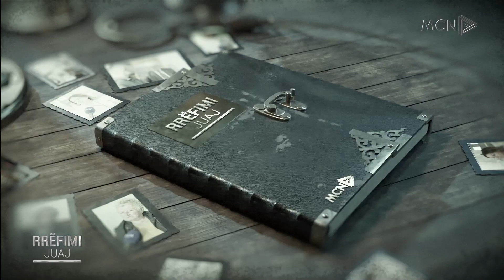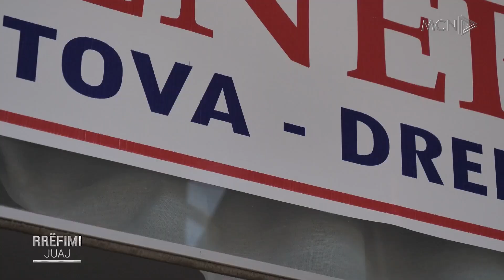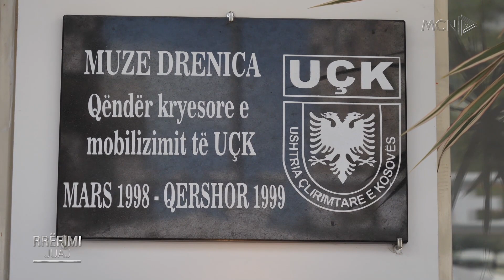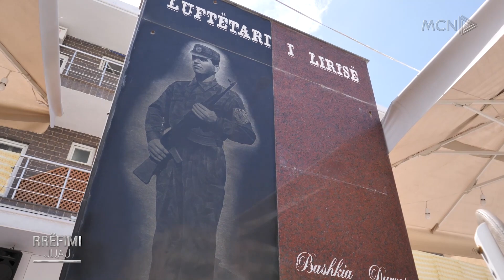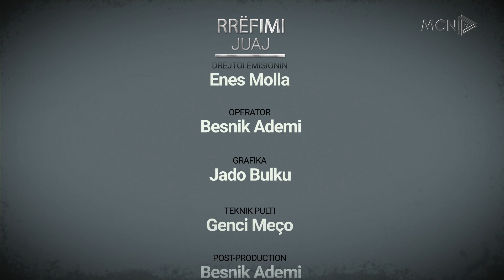Rrëfimi i ushtarit të UÇK: Vrasjet dhe lufta në Kosovë, si rekrutoheshin shqiptarët e diasporës